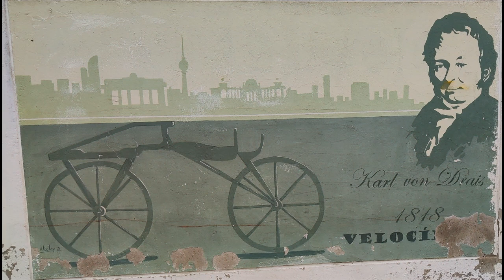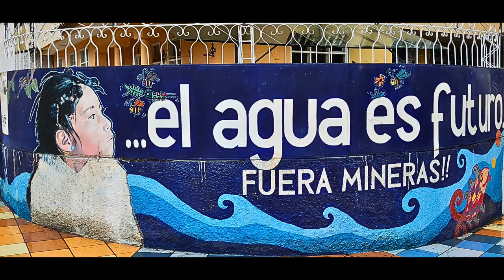Colores de Loja - The Surprising Colors of Loja You've Never Seen Before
Loja is a beautiful city full of art and culture, and this street art is a great way to see it all. From bright neon colors to subtle patterns and images, these artists have created some beautiful pieces of art. Enjoy this Surprising Colors of Loja video and see for yourself how beautiful this city can be!
Fabulous street art in Loja, Ecuador. Enjoy these wonderful works that the artists of Ecuador have compiled throughout the city of Loja.